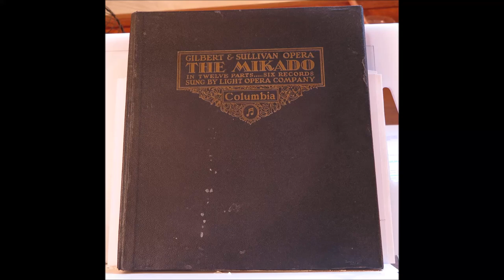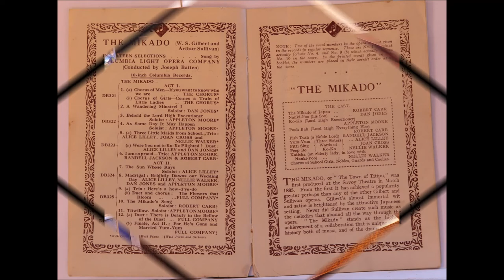09 Mikado 1930 Here's a How d'ye do; The Flowers that Bloom in the Spring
W.S. Gilbert and Arthur Sullivan, The Mikado (Selection)
Performers: Robert Carr, Joan Cross, Randell Jackson, Dan Jones, Alice Lilley, Appleton Moore, Nellie Walker. Joseph Batten is the listed conductor, but the recordings were probably conducted by Charles Prentice.

Format: 6 x 78rpm 10” disks (16 tracks)
Label: Columbia 255 (DB 321-326)
Released: 1931

The records are played on an HMV 102 portable gramophone from about 1931, and recorded with a Blue Yeti USB microphone, using Audacity software. There has been no post-processing. This is, so far as possible, how a recording of ninety years ago would have sounded when played on one of the most popular machines of the day.

I bought this boxed set in 1974. Sadly, disk 4 was broken, and the broken part had been thrown away.